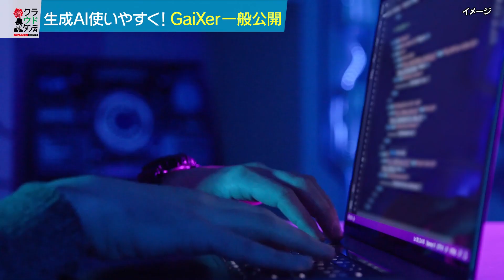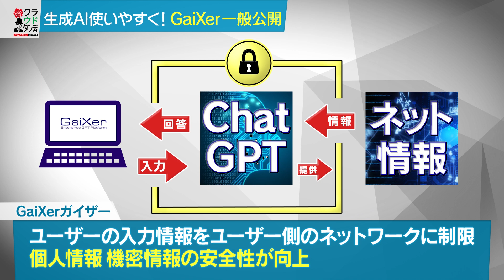生成AIの世界を変える「GaiXer」一般向けに公開！（クラウドダンディ#15 2023年8月26日OA）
バラいろダンディスピンオフ企画「クラウドダンディ」

［MC］吉村崇（平成ノブシコブシ） 貴島明日香
［ゲストコメンテーター］杉村太蔵、金子恵美、竹嶋大助（キットマンラボ）

大学生レポーター随時募集中！！
詳細はクラウドダンディHPをチェック！

TOKYO MXが誇る夜の知的トークショー、バラいろダンディが華麗にスピンオフ！
企業DX、行政DXからメタバース、ブロックチェーン、Web3、NFTまで昨今よく聞くバズワードを中学生からダンディ世代まで誰にでもわかるレベルに落とし込み、具体例と共にわかりやすく解説！
平成ノブシコブシ・吉村崇と貴島明日香がMCを務めるほか、多彩な専門家が脇を固め、じっくり楽しく議論します。
 バーチャルセットやメタバース空間で収録した映像もお楽しみに！